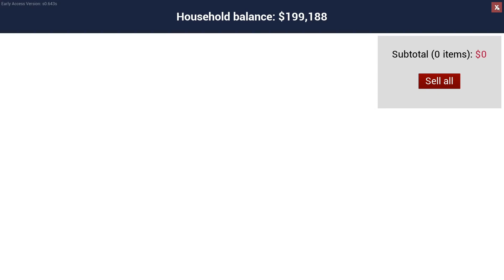Ranch Simulator| S1| EP22| Beef cows, more goats and for now, less pigs!